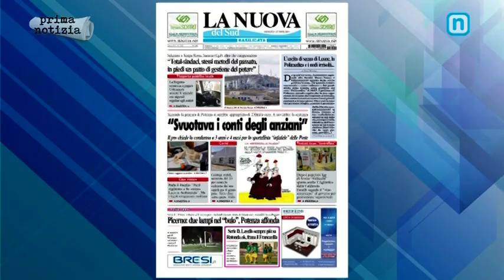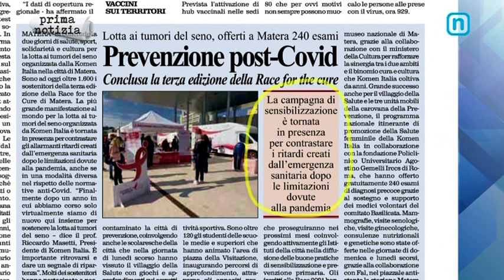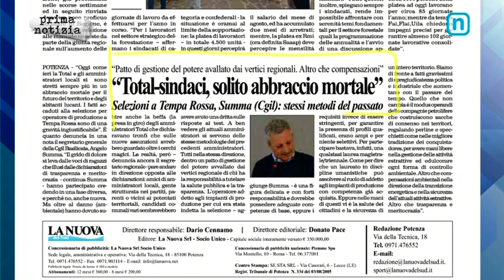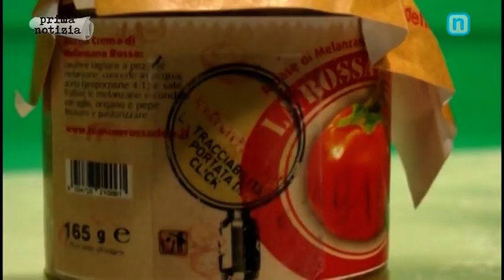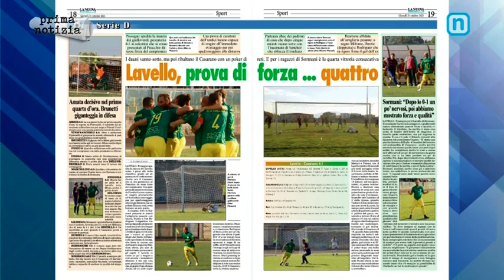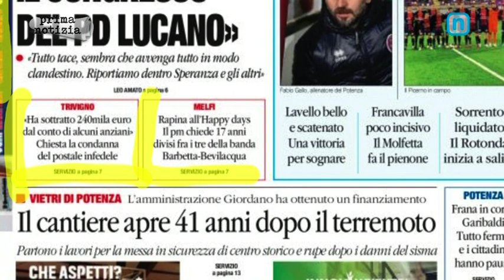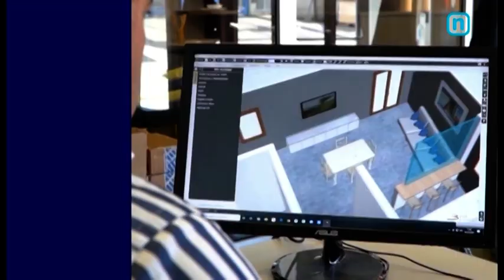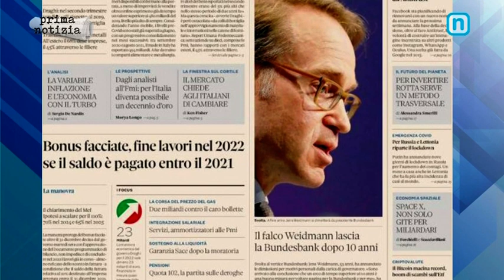RASSEGNA STAMPA 21 OTTOBRE 2021